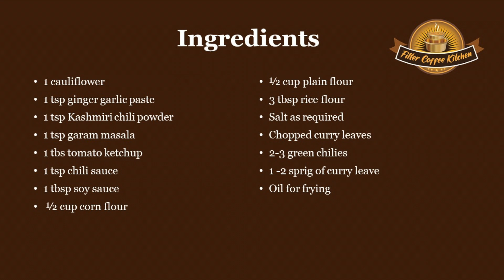Gobi 65 | Cauliflower 65 | Crispy Cauliflower fry | Filter Coffee Kitchen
Gobi or Cauliflower 65 is a popular fried spicy snack that can be had alone or as an accompaniment to rice.  It is crunchy on the outside and firm on the inside and is one of the most ordered menu item in restaurants